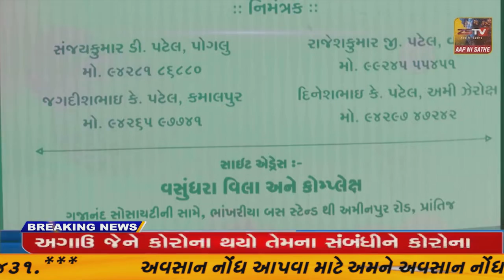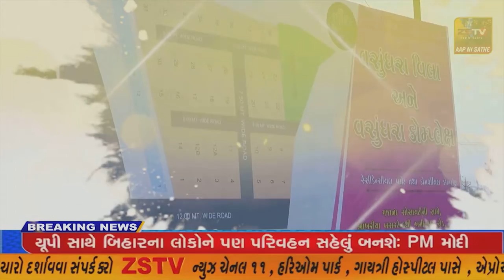હિંમતનગર ખાતે નાર્યેસ્તુ વંદના કાર્યક્રમ યોજવામાં આવ્યો હતો.// ZSTVNEWS//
સાબરકાંઠા જિલ્લાના હિંમતનગર ખાતે નાર્યેસ્તુ વંદના કાર્યક્રમ યોજવામાં આવ્યો હતો.